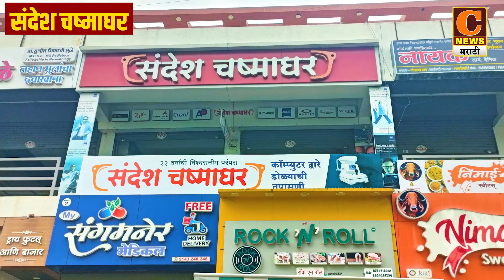शिर्डी - राज्यपाल राधाकृष्णन यांनी घेतलं साई दर्शन, श्री साईबाबांची मूर्ती देऊन राज्यपालांचा सन्मान